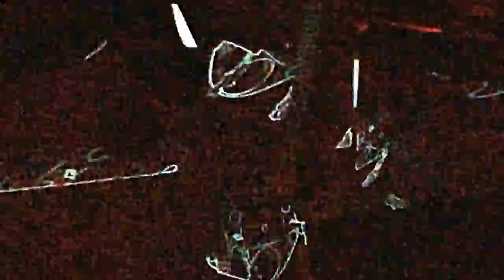Donato Dozzy @ The Bunker NY - Schimanski 05/19/2017 Part 1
The Professor